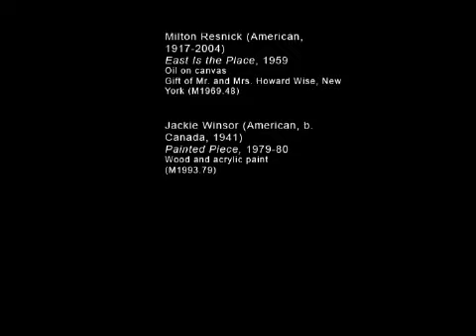BBL Episode 1: My Kid Could Do That!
45 years, Chief Educator Barbara Brown Lee has shared the joy of learning about art with visitors to the Milwaukee Art Museum. The BBL Series captures Barbara's unique relationship to, and passion for the works in the Museum's Collection, providing the viewer with a rich and engaging perspective on the art.

Reproduction, including downloading of ARS works is prohibited by copyright laws and international conventions without the express written permission of Artists Rights Society (ARS), New York.